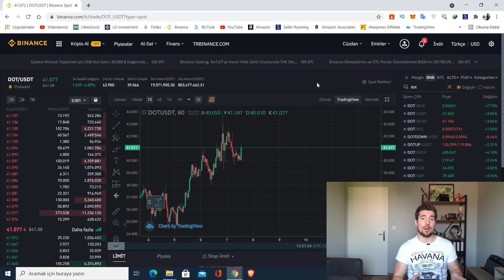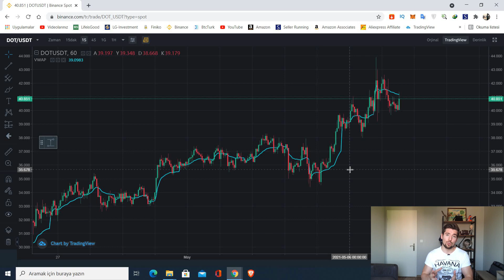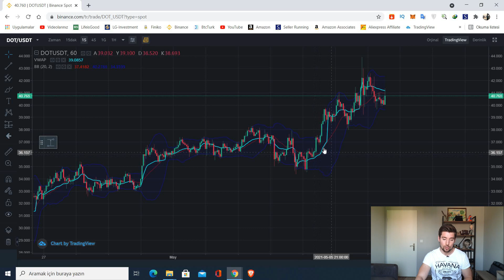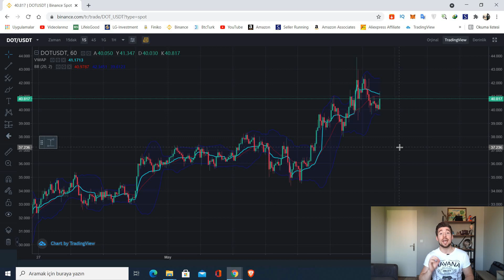VWAP GÖSTERGESİ NEDİR VE GRAFİKTE NASIL KULLANILIR? - Ders #15📕 (Ücretsiz Kripto Para Eğitimi)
📹Bu video'da sizlere VWAP yani Hacim Ağırlıklı Ortalama Fiyat göstergesinin ne olduğunu ve grafikte nasıl kullanılacağını gösteriyorum.

Aynı zamanda bu Ücretsiz Kripto Para Eğitiminin 15. Dersidir.

Aynı zamanda DropShipping ilginizi çekerse:

Selam ben Umut! Malesef ki Koronavirüs yüzünden ekonomimiz her zamankinden daha kötü artık. Ve insanlar evden para kazanma yolları aramaya başladılar. İşte tam olarak bu konuda size yardım etmek istiyor ve fiyatı indirimsiz 592 TL olan Stoksuz e Ticaret Eğitim Setini Ücretsiz olarak sunuyorum.

Yanlış okumadınız! Tamamiyle Ücretsiz! Böylece uzaktan eğitim alarak kendinizi evden para kazanabiliyor hale getirebilirsiniz.

İçinde bulunduğumuz bu zor günlerde herkesin sorumluluk alması ve elini taşın altına koyması gerektiğini düşünüyorum. Başka bir değişle benim aylık 10,000 TL ve üzeri satış yapabildiğim Stoksuz e Ticaret'i haftalık 3-4 video (Salı+Perşembe+Cumartesi ve bazen Pazar günleri) ile size A'dan Z'ye gösteriyor olacağım. Şimdiden Kolay Gelsin.

☕️ Bana ulaşın, bir kahve içelim:

⚠️YASAL UYARI:

Bu programda yer alan yatırım & online para kazanma bilgi ve yorumları yatırım danışmanlığı kapsamında değildir. Sadece kişisel deneyimler paylaşılıp her hangi bir şirket promosyonu ve/veya yatırım teşviki yapılmamaktadır. Yatırım danışmanlığı hizmeti: aracı kurumlar, portföy yönetim şirketleri, mevduat kabul etmeyen bankalar ve müşteri arasında imzalanacak yatırım danışmanlığı sözleşmesi çerçevesinde sunulmaktadır.